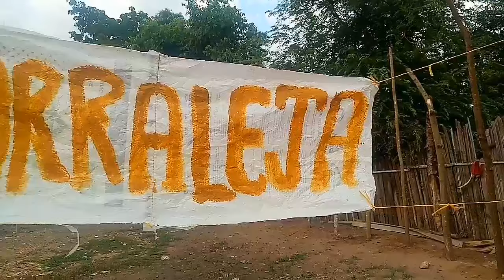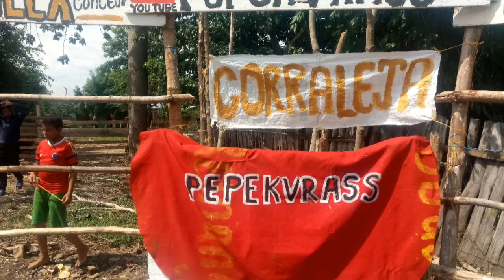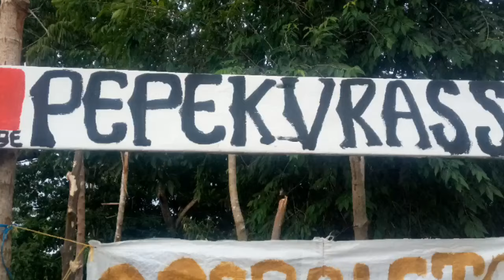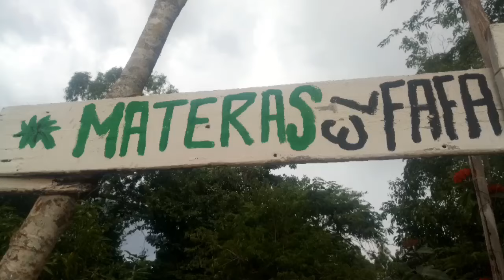Corralejas de Niños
Corralejas en el pueblito los andes , tradicion cultural del barrio la florida .